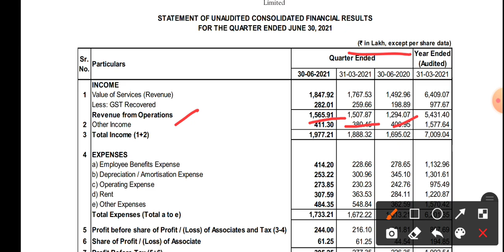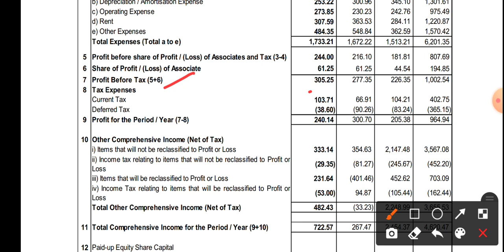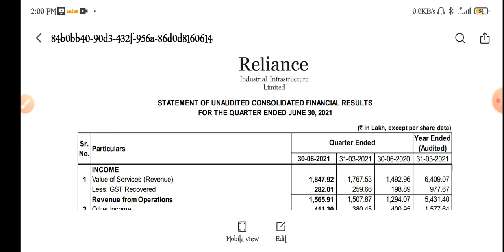RIIL q1 results 2022 | RIIL latest news | Reliance Industrial Infrastructure Share News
topic covers:-

1 -  riil share future
2 -  riil latest
3 -  riil latest news
4 -  riil latest news today
5 -  riil latest news hindi
6 -  riil latest share news
7 -  riil latest stock news
8 -  riil latest update
9 -  riil latest news share market
10- riil stock
11- riil stock news
12- riil Q1 Result
13- riil share dhmaka
14- riil stock analysis
16- riil stock latest news today
17- riil stock latest news
18- riil stock analysis today
19- riil stock news in hindi

thankyou